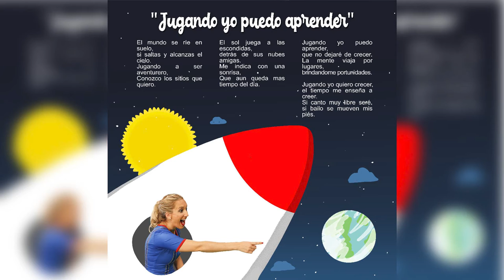Solcito - Jugando Yo Puedo Aprender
Producción y programación: Marcelo Yzurieta
Guitarras: Marcelo Yzurieta
Bajo: Emiliano Yovino
Bateria: Caio Bertazolli
Saxos: Guillermo Arce
Coros: Lola Resk, Barbara Wach, Justina Wach, Luna Brizuela y Zoe Lopez Voz infantil principal: Zoe Lopez, Luna Saracco

🎼 Escuchá mi primer disco “Yo puedo volar” (2018) educa luUU-aMvuegcatutlTz8L22IQupao3BC